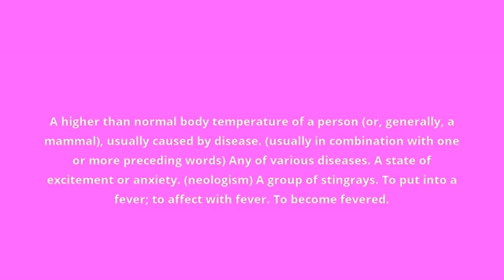what is the meaning of fever